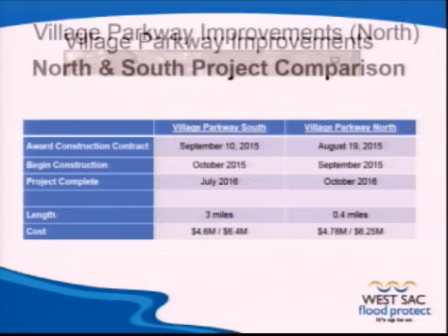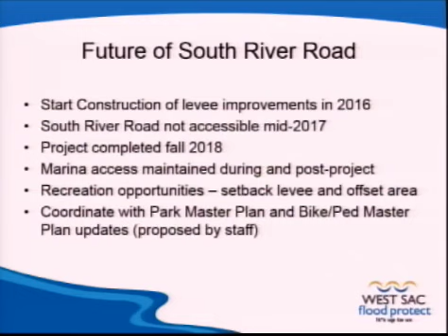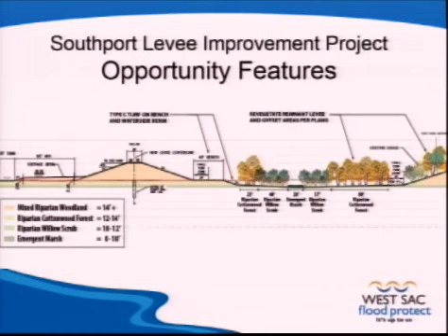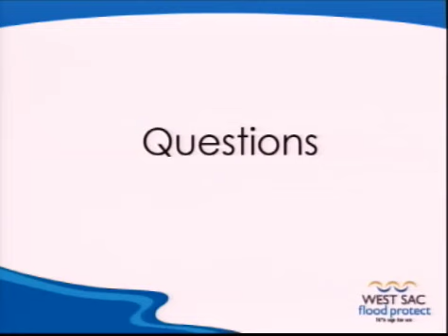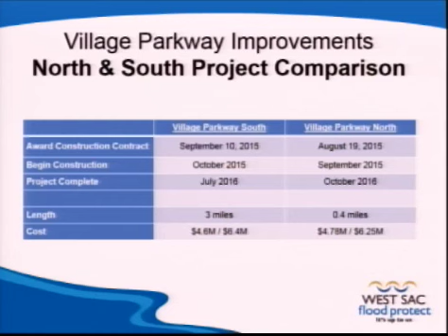City Council 9/2/2015